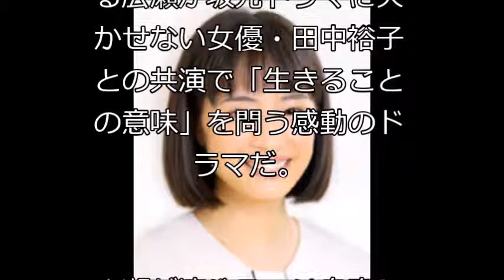広瀬すず主演「ａｎｏｎｅ」第３話の視聴率！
広瀬すず主演「ａｎｏｎｅ」第３話は６・６％　前回から０・６ポイントダウン